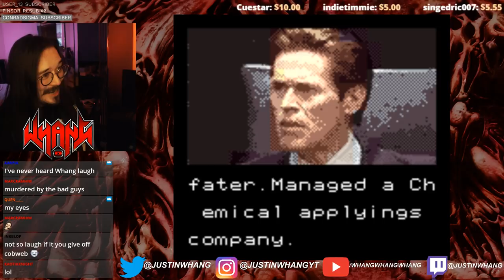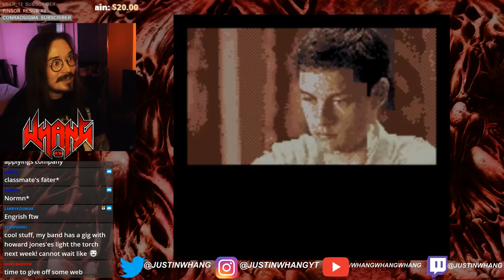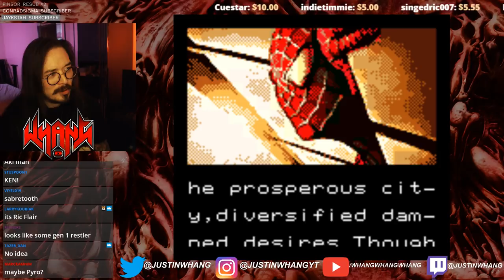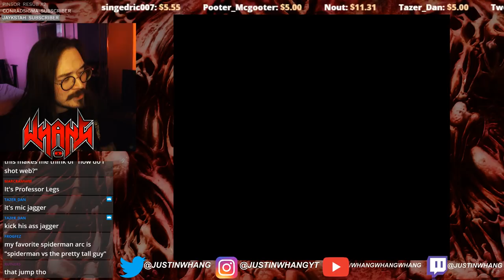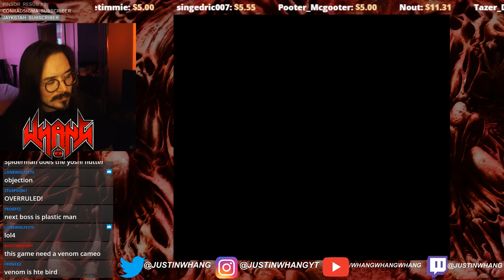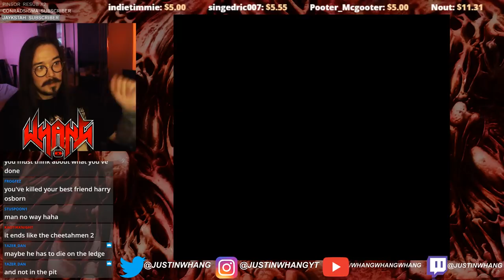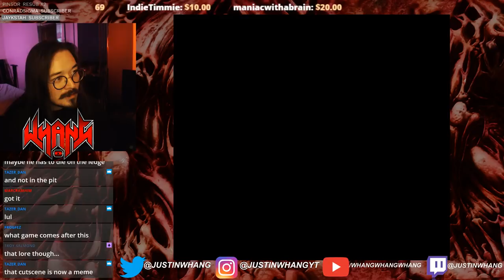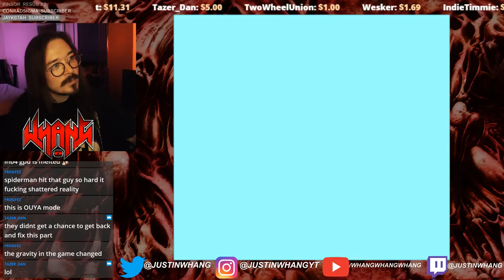Whang Plays Spider Man 3 the Movie the Bootleg Game!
The Bootleg game, Spider Man 3: The Movie for Gameboy Advance claims that Spider Man is Ben Parker and his powers include walking on walls and ceilings and "giving off cobweb."

👼Fae Rie
🐩Murfy Murf
🎤Let's Have a Discussion
🍁Jason Verhoek
🐶Keely Lemonnier
🚘Volaju
🐻Jayden Wybenga
🐦Darren Blacklock
🐻Scott Barrie
🐹Porg Thigh Meat
⚽Ryan
🌯Jackburrito
🏠Joseph House
🐼Shannon Gerbes
🦔Michelle
✂️Dan Kutz
👓Zachary Murphy
🐕Adrian Gorman
🦁Oshey
Ⓜ️Merryweather
🌌Alec Holland
✍LHAD
👹Beaston Mode
💭Klaud
🥋Jonathan Hedman
😼Jacobb Martinez
🐌Moist Snail
🐤Robyn Cobbold